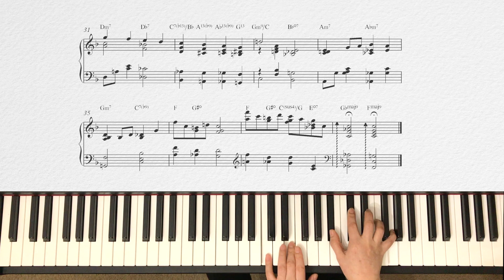When You Wish Upon A Star ( Pinocchio OST) - Jazz Ballad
Sheet Music

Also check out other playlists (down below⬇️⬇️) for your preference
아래에⬇️⬇️  다른 플레이리스트도 좋아하시는 곡이 있는지 둘러보세요 😊

Check out other  Songs